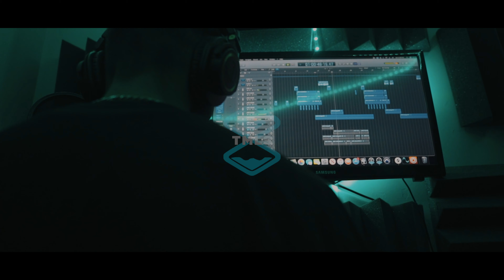TMLS STUDIOS // JINX THE CHARMER (IN THE STUDIO)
Today we feature Jinx, The Charmer in his session at TMLS Studios!